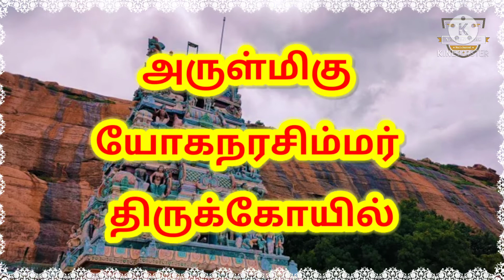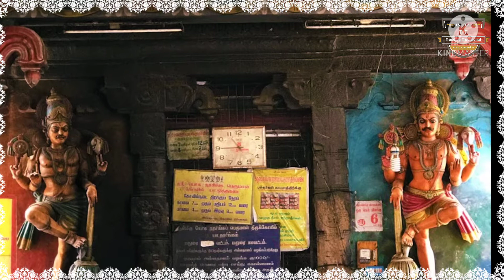Secrets of Yoganarasimhar temple, Yanaimalai madurai || TT INFO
temple route link